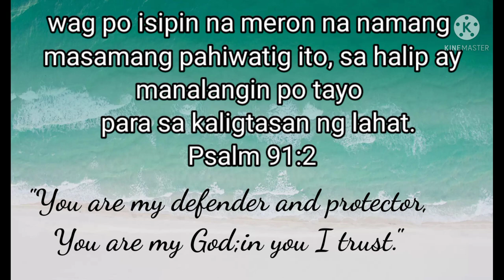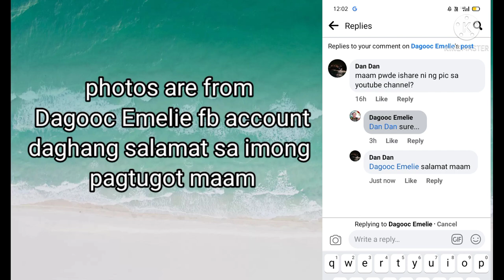Sunfish seen in Antonino Labason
Informations are based from wikipedia